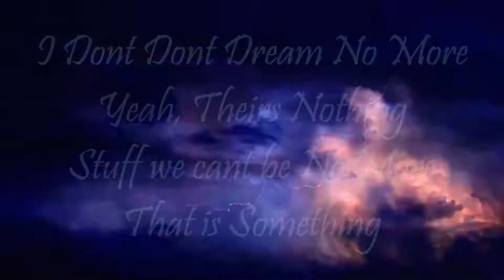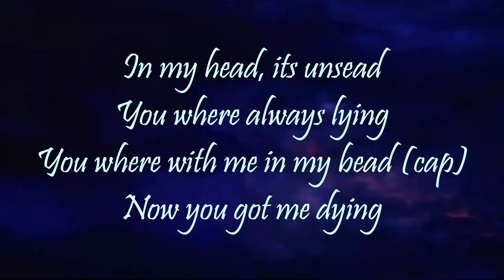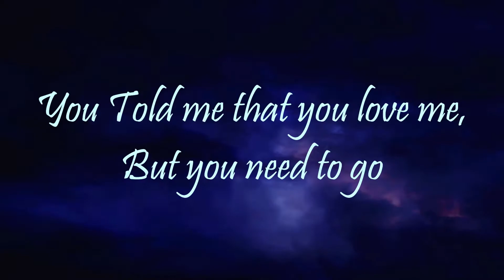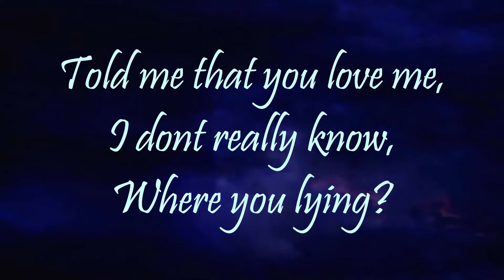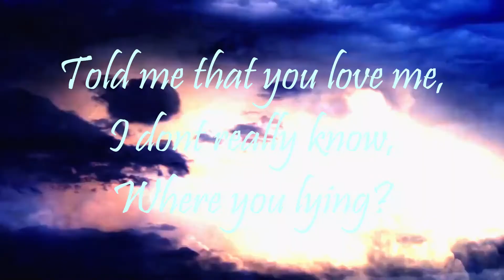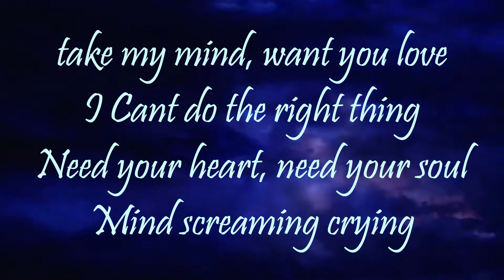J The Kid - Always Lying (Lyrics) | Prod. Braiden Robinson